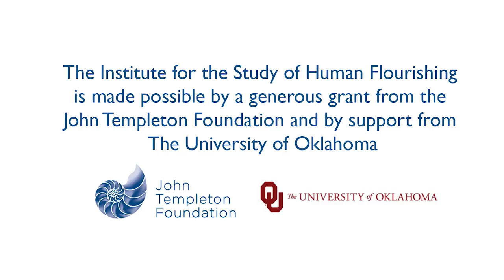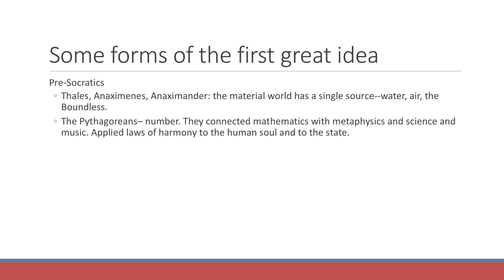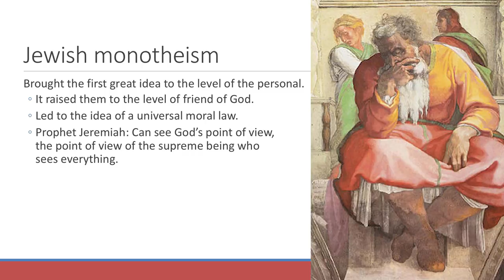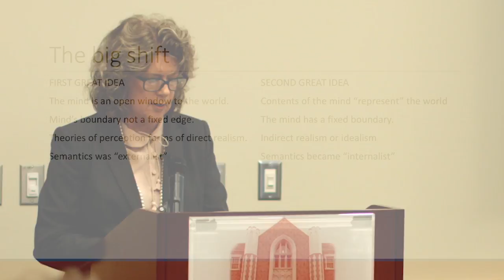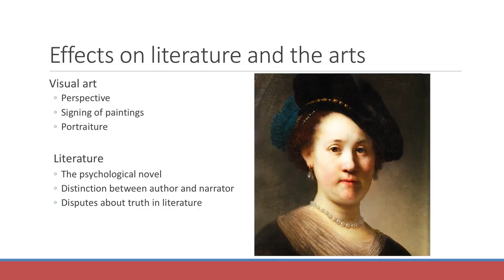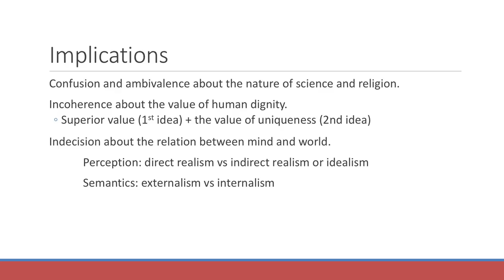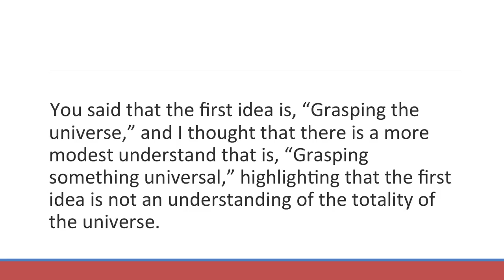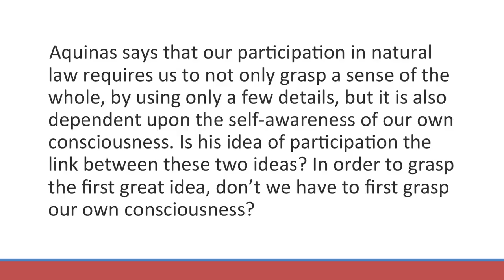The Two Greatest Ideas | Linda Zagzebski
The Institute's Last Lecture series is meant to offer distinguished leaders in the OU community the opportunity to reflect deeply about what matters most to them, and to share those reflections with the broader community.

The mission of the Institute for the Study of Human Flourishing is to improve the flourishing of OU students, to advance the science of virtue and flourishing, and to promote the flourishing of all Oklahomans.

This video was made possible through the support of a grant from the John Templeton Foundation. The views expressed in this video do not necessary reflect those of the John Templeton Foundation.